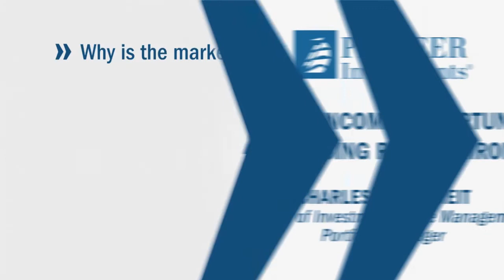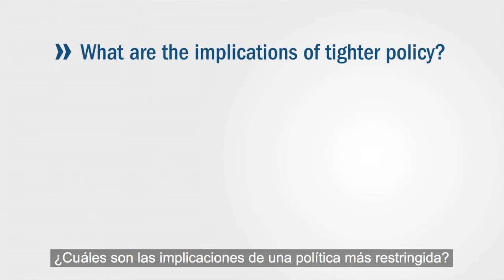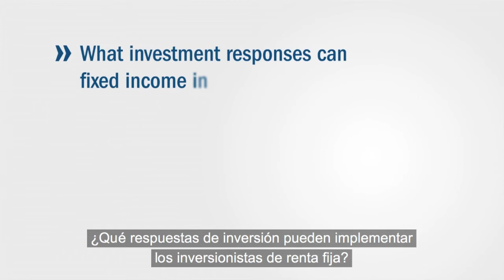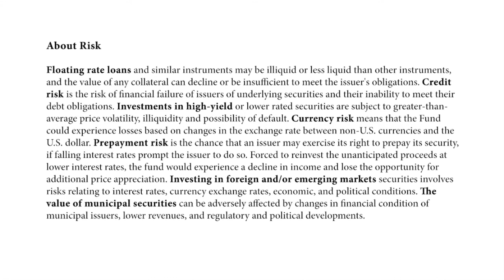Fixed Income Opportunities in a Rising Rate Environment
Charles Melchreit, administrador de portafolios de Estados Unidos, analiza las oportunidades del mercado de renta fija en un ambiente de alza de tasas de interés.

Charles Melchreit, Portfolio Manager, U.S., discusses Fixed Income opportunities in a rising rate environment.